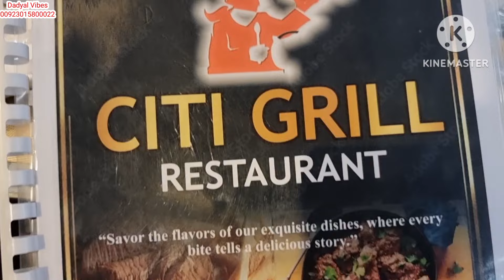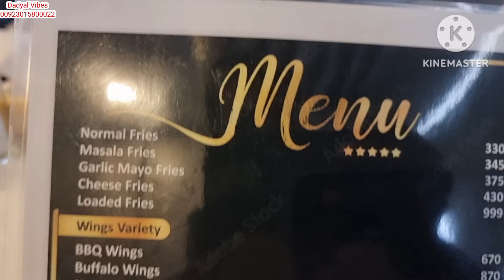New Restaurent In Jehlum | کھڑی شریف دربار | New Vlog | Dadyal Vibes